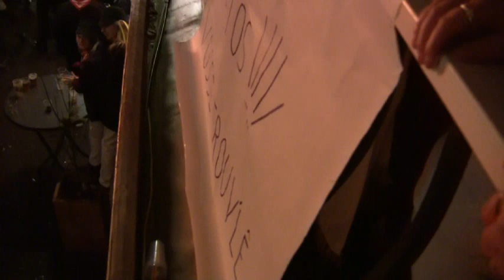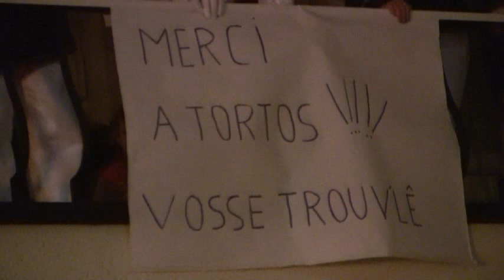Trouvlè et fin de carnaval (brûlage Haguète) 2014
Carnaval de Malmedy, mardi gras 4 mars 2014. Séquence "émotions" mettant en avant le Trouvlè dans la clôture du carnaval lors du brûlage de la haguète. Patrick Alard, trouvlè 2014, est très touché par l'élan populaire des acclamations qui lui sont réservées. 4 jours d'une intensité sans pareil!!!